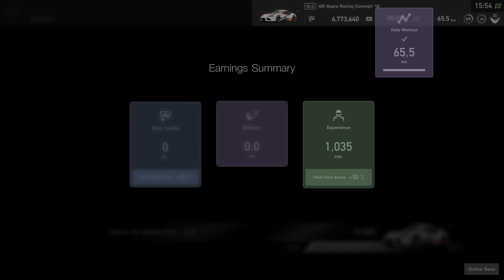GRAN TURISMO SPORT / DAILY RACE C / PS5 / 24 AUG 2021 - GR SUPRA GR3 (4K UHD 60 FPS)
GR Supra GR3 on Circuit de Sainte Croix A II for 6 laps

My Setup and Equiment
- Playstation 5 Disc
- Fanatec CSL Elite
- Fanatec Mclaren GT3 V2